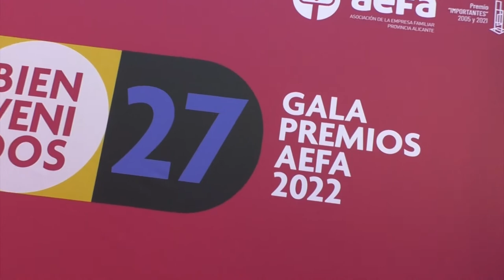AEFA celebra en el Teatro Castelar de Elda la XXVII gala de Entrega de Premios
La Asociación de la Empresa Familiar de la Provincia de Alicante (AEFA) ha celebrado este 2022 su vigésimo séptima edición de Entrega de Premios donde se ha reconocido entre otras cosas, la trayectoria de los galardonados pero donde también ha habido espacio para la reivindicación.

(La presidenta de AEFA, Maite Antón, ha insistido en la necesidad de que los Gobiernos adopten medidas "eficaces" para contener la inflación y ha reclamado que se deflacten las tarifas de los diferentes impuestos para ayudar al bolsillo de los ciudadanos y las compañías. )

En cuanto a los galardonados de este 2022, el Premio Generalitat ha recaído en Cableworld, fundado en 1988 en Novelda y presente en la actualidad en 28 municipios

El Premio de la Diputación ha sido para CCS Arquitectos, el estudio fundado por Carlos Company, que también fue vicepresidente de AEFA.

El Premio CaixaBank ha recaído en la firma ITC Packaging, uno de los líderes en la fabricación de envases de plástico para alimentación, cosmética y limpieza, presente en más de 30 países.

El premio de honor que concede la Fundación Manuel Peláez Castillo se ha otorgado este año al catedrático de la Universidad Miguel Hernández de Elche José María Gómez Gras.

Se le ha reconocido por sus innumerables aportaciones a la mejora y el reconocimiento de las empresas familiares de la provincia a lo largo de su trayectoria.